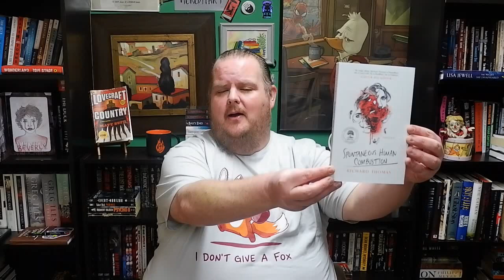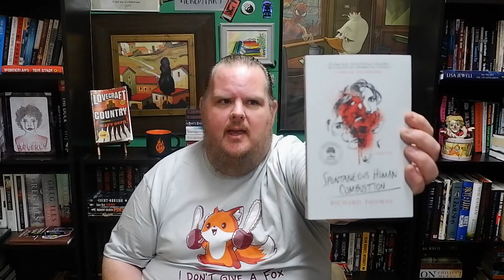SPONTANEOUS HUMAN COMBUSTION | Richard Thomas | Book Review (ARC)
Many thanks to Turner Publishing for the advanced review copy!